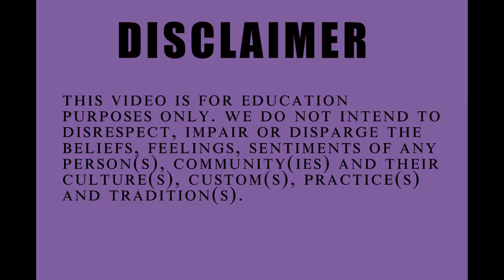HarpalDeva's Rebellion | The Maratha William Wallace - Documentary (Subtitles)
The Yadavas rebel two times after death of King Ramchandra, the first by Singhana and then by Harpaldeva who valiantly threw off the Turkish yoke and reversed all gains of Alauddin Khilji in Maharashtra, which is compared to Scottish rebellion of William Wallace or even larger.

0:00 Intro
0:07 Singhana III rebels
0:30 Malik Kafur ends Seuna Yadava Kingdom
2:13 Alauddin Khalji dies, Khalji civil war starts
3:21 Rebellion of Marathas led by Harpaldeva, The Maratha William Wallace
4:23 Mubarak Khalji marches south
5:20 Khusraw Khan defeats Raghavdeva
7:00 Harpaldeva fights Khusraw Khan
9:08 Katari Saluva Raseya Nayaka defeats Mubarak Khalji
9:37 Mubarak Khalji returns to Delhi

Rise and Fall of Delhi Sultanate is a mini series covered by us, this is the 7th Part.
Sources Used :
1. Futuh-us-Salatin
2. Tarikh-i-Firuz Shahi
3. Khaza'in-Ul-Futuh
4. Tarikh-i-Firishta
5. Medieval Rulers of Goa, Gazetter of Goa, Daman and Diu — VT Gune
6. The Early Muslim Expansion In South India — N. Venkataramanyya.

Thanks to our Patrons : Rohit Rai and Harishanker Kannan;

1. Bazzar - Richard Beddow;
4. Extinction level event - Jingle Punks;
6. Magnus Ringblom - Marching In